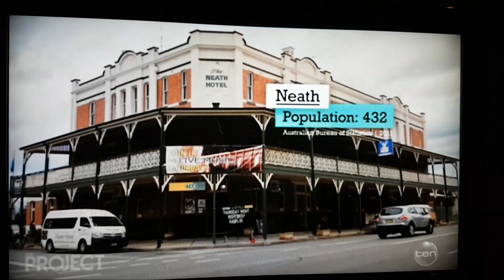'THE PROJECT' TV show come to our Neath show to do a story on us